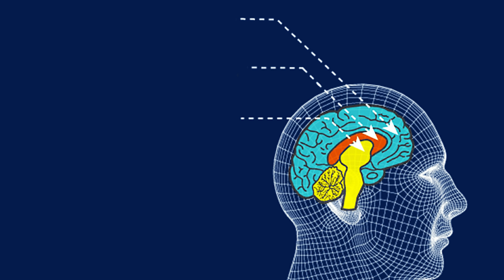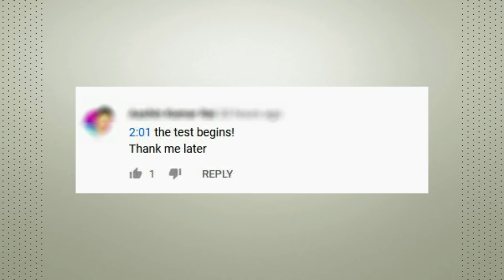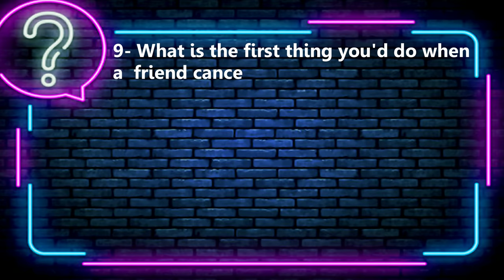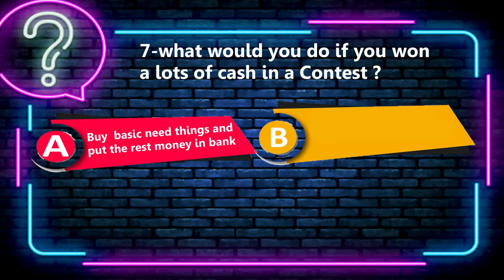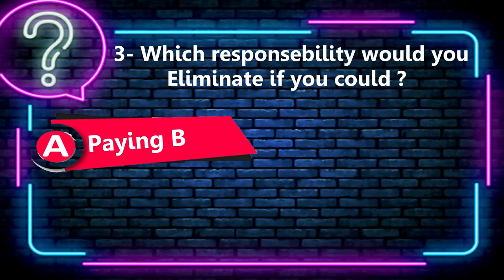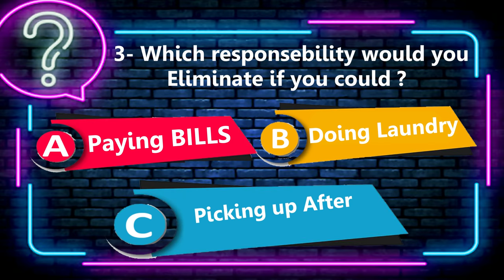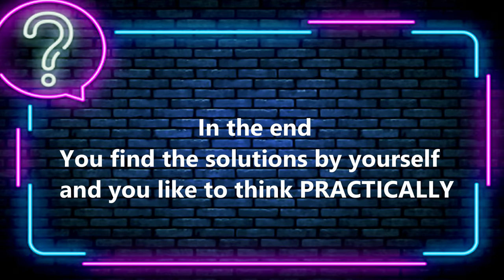Mental Age Test - Find Out Your Mental AGE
जानिये अपनी REAL MENTAL AGE - How to Find Mental Age

Play this Quiz to Find out your MENTAL AGE.

This video is just a Quick Quiz video, in which we'll play a game to know your mental age.
This is a Fun activity video and this video should not be taken too seriously or used as any kind of diagnostic criteria.
So Let's Begin the game.